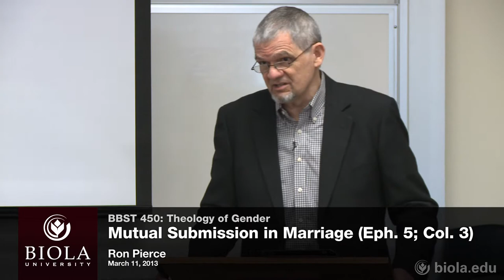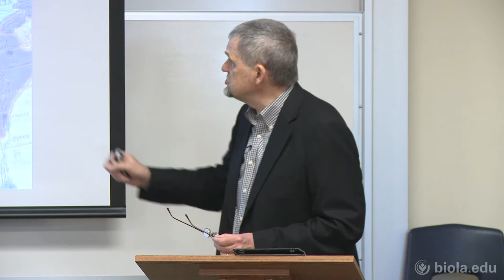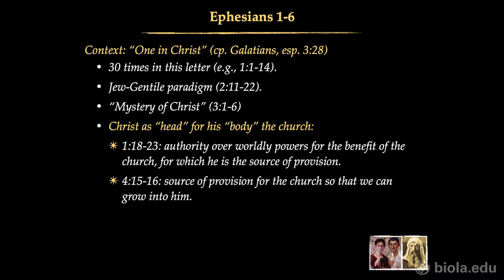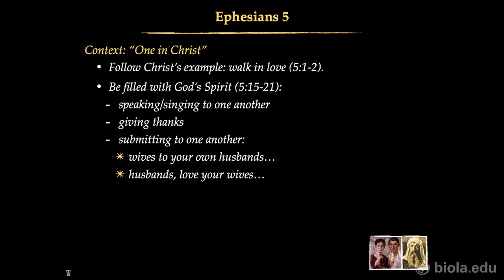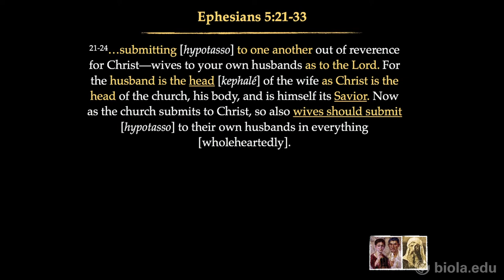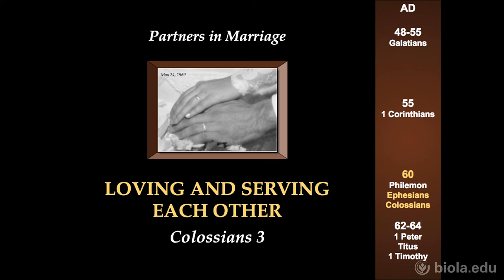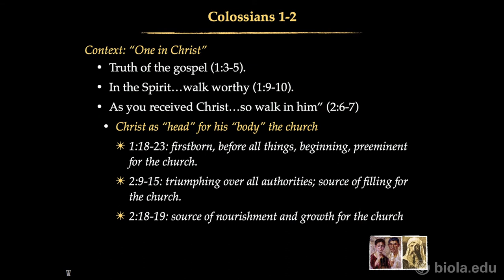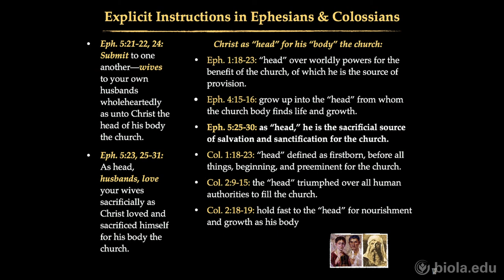[BBST 450] Mutual Submission in Marriage - Ron Pierce